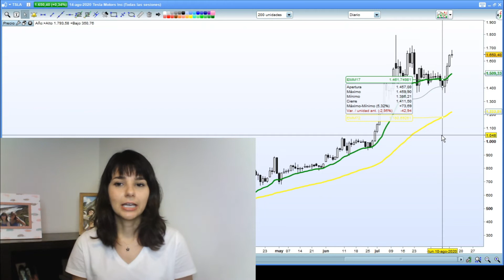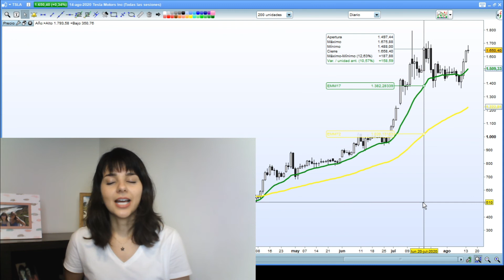Sigue en Tendencia Alcista y cerca de romper su pico historico | Análisis de Tesla